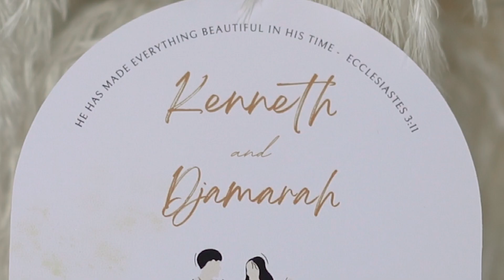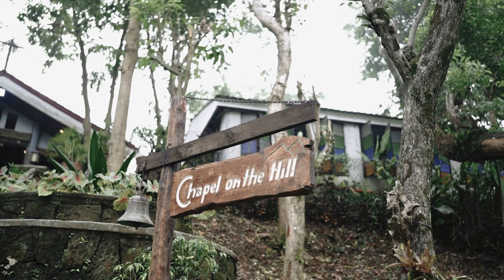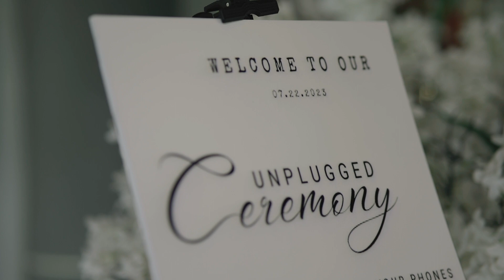Kennth // Djamarah | Wedding SDE Video